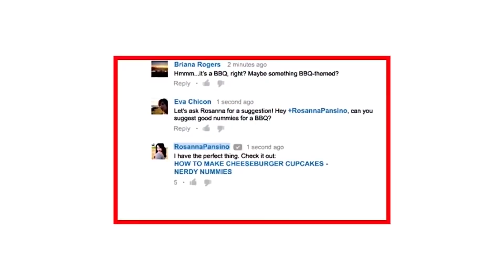వేలు పోసి యోగ క్లాస్ జాయిన్అవ్వక్కర్లాఈ వీడియో చూసి యోగ చేస్తూ బరువు తగ్గండి || Yoga For Weight Loss